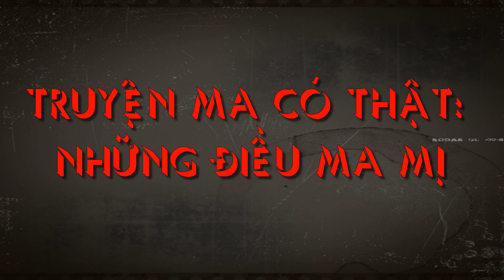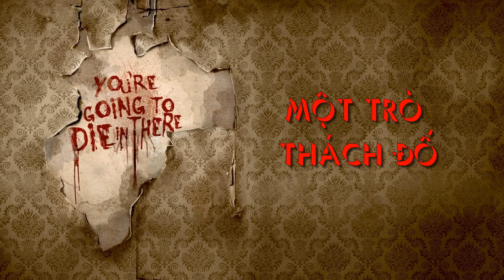Truyện ma có thật: Những điều ma mị | REAL Ghost Stories from REAL People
Hồn Ma là những thứ mà con người cho rằng chúng không có thật và thường cho đó là mê tín dị đoan. Nhưng, thật ra ma quỷ là điều mà chúng ta nên tin là có thật thì sẽ tốt hơn. Bởi không ít người cho rằng họ đã từng gặp ma. Và từ xưa đến nay không ít người đã kể lại họ gặp ma quỷ như thế nào, đồng thời cũng đã có rất rất nhiều câu truyện ma được truyền miệng cũng như được viết lại. Hôm nay chuyện ly kỳ sẽ kể lại một trong những câu chuyện ma quỷ có thật đó.